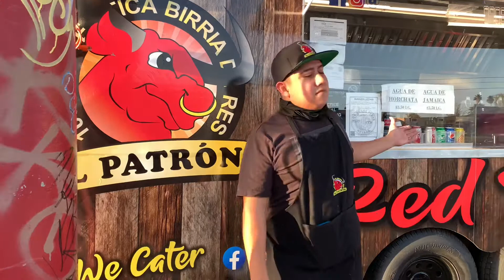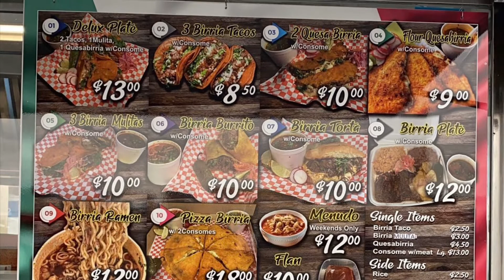Promo for El patron‘s in Las Vegas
Hooking up my boy Junior on a promo for his taco truck best Damn tacos in Vegas.